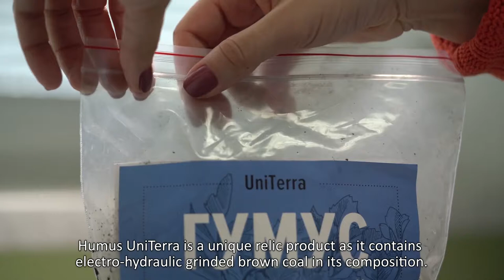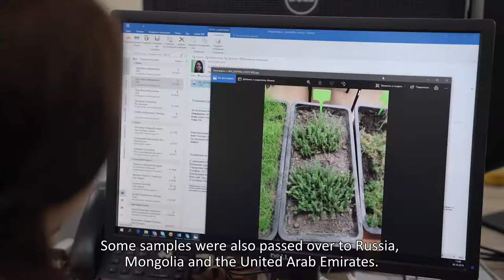SkyWay agro and biotechnologies